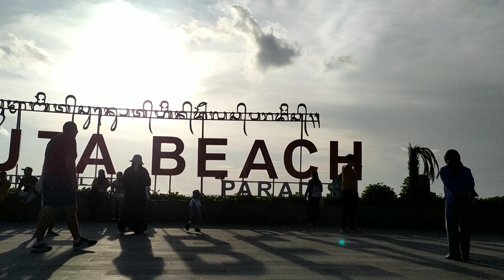waaw Skatepark Pantai Kuta terbaik di Indonesia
Salah satu Wahana terbaru di Pantai Kuta yaitu Skatepark,,Atau taman seluncur,, dengan adanya Skatepark di pantai Kuta Bali, menjadi daya tarik tersendiri bagi wisatawan baik lokal maupun mancanegara,,di Taman cukup luas dan ada berbagai model tantangan yang bisa memacu adrenalin para penggemar skateboard,, untuk yg berkunjung ke pantai Kuta silahkan nikmati dan wajib anda kunjungi wahana terbaru ini..